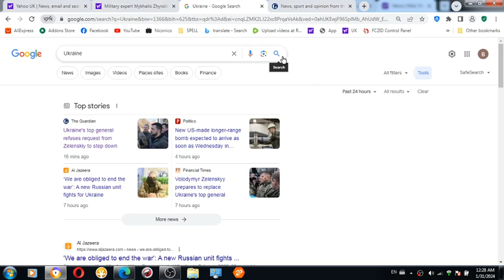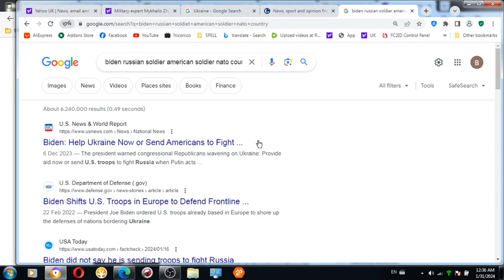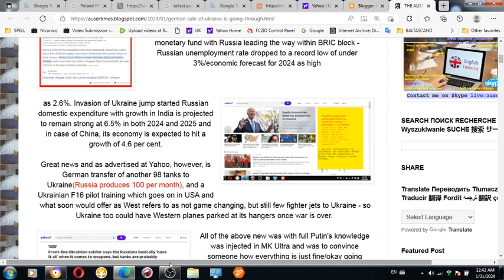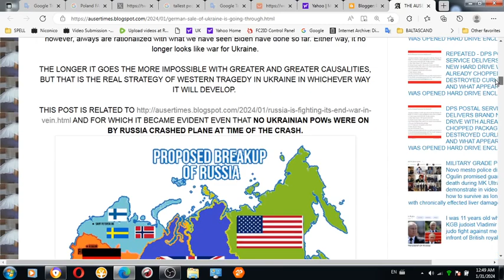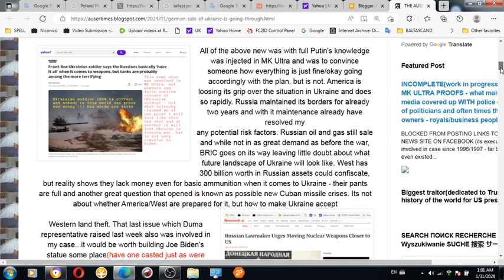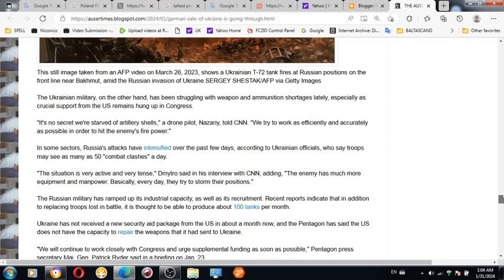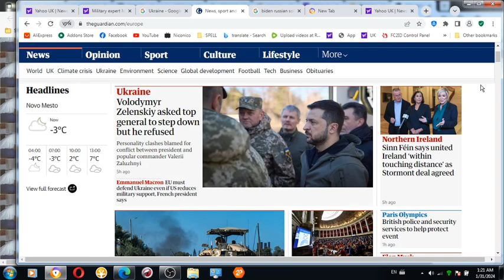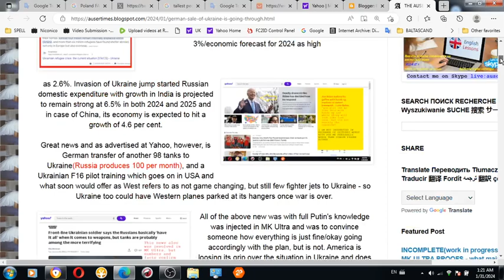War in Ukraine no longer is war fought for people of Ukraine JOE BIDEN SHOULD ACKNOWLEDGE one is not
War in Ukraine no longer is war fought for people of Ukraine JOE BIDEN SHOULD ACKNOWLEDGE one is not Hollywood